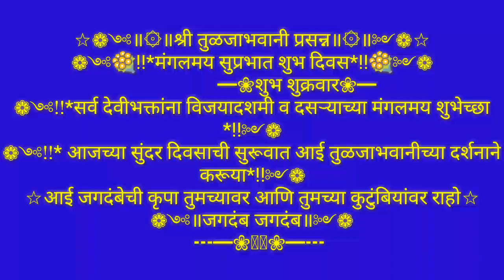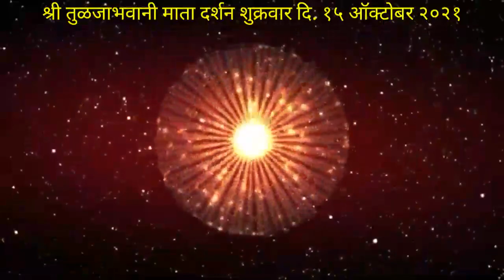Aai Tulja Bhavani Mata Solapur I Ajache Pooja Live Darshan l Friday October 15, 2021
आई तुळजाभवानी माता सोलापूर आजचे पुजा दर्शन १५ अॉक्टोबर शुक्रवार २०२१

Aai TulajaBhavani Mata Solapur, Ajche Pooja Live Darshan  Friday 15, October 2021

Mahiwayentertainment motivational inspirational aaitulajabhavani Ambemata#15#December# Friday #2021